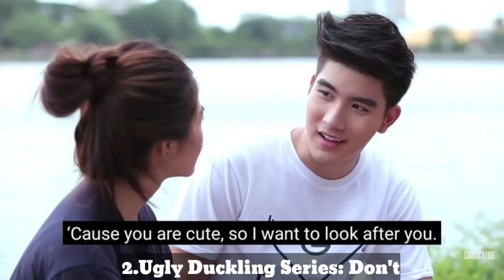TOP 3 BEST Mild Lapassalan Drama list in 2022 2023 || New Mild Lapassalan Thai Drama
TOP 3 BEST Mild Lapassalan Drama list in 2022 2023 || New Mild Lapassalan Thai Drama is here

Source : Mydramalist.com